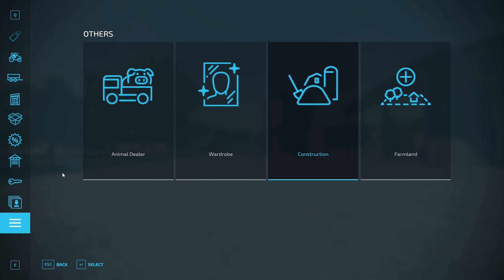My Very 1st Subscriber Requested Farm Build | Elmcreek Map | Farming Simulator 22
A subscriber asked me to build a farm on Field 7, 8, & 9. What DJ GoHam & others affectionately call the GTA Farm. Since I've only been up there once after the game came out I took it as a challenge.

It's such an easy thing for the viewer, but huge for me!

Amazon Associates Links:

Farming Simulator 22 Platinum Edition - PC

Farming Simulator 22 - Xbox One

Farming Simulator 22 - PS5 - PlayStation 5